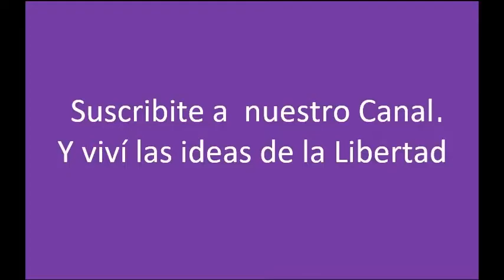Guillermo Yeatts - Fería del libro: "País rico, país pobre"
Presentación de Guillermo Yeatts, autor de "Un país rico que se convirtió en pobre" en la Feria del Libro, quien es entrevistado por Joerg Dehnert, Representante en Argentina de Fundación Friedrich Naumann.

Organizado por Fundación Friedrich Naumann y Unión Editorial Argentina.